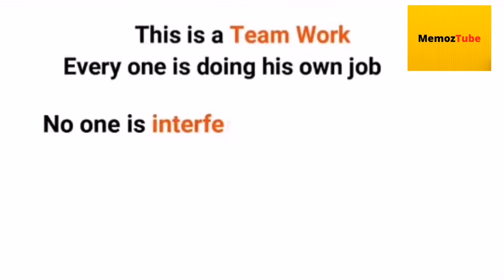Th power of the team.... WoooW